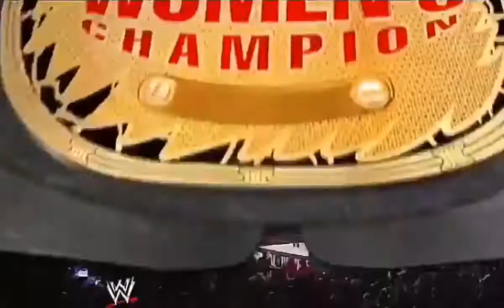WWE Women's Champion History (1998-2010)